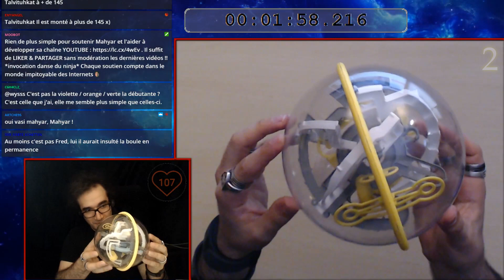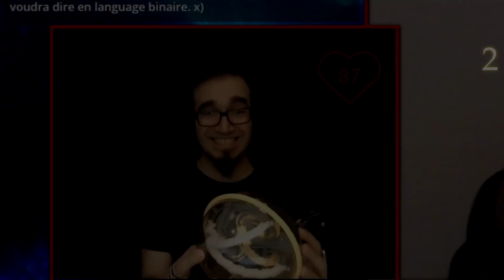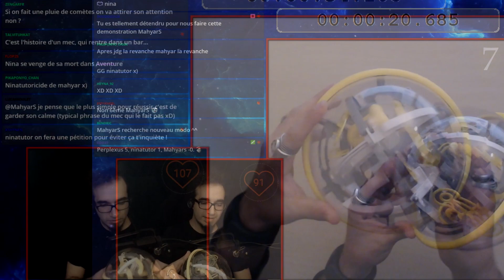PERPLEXUS : Exterminate ! (cardio mode) LP#1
Let's play du jeu de société PERPLEXUS tourné sur ma chaîne Twitch

PERPLEXUS est un jeu que je déteste à partir 6 ans et +, pour s'agacer en solo.

Merci pour l'envoi du jeu !